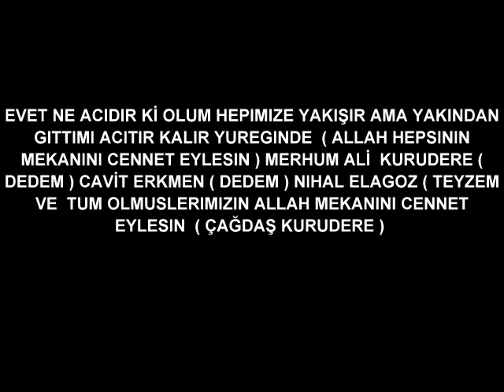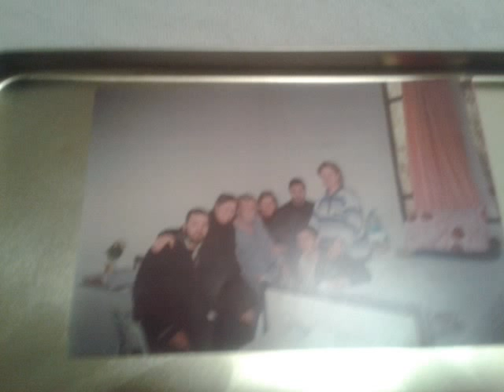ÇAĞDAŞ KURUDERE ( HASTANE ÖNÜNDE İNCİR AGACI ) 2014